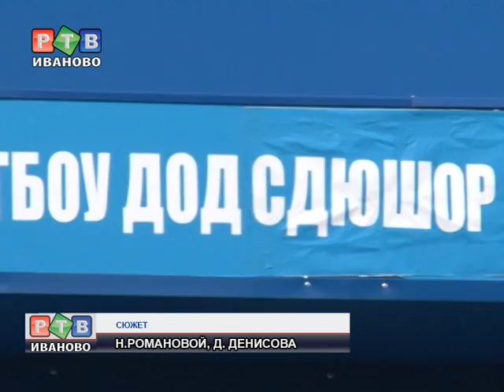Одним спортивным долгостроем меньше